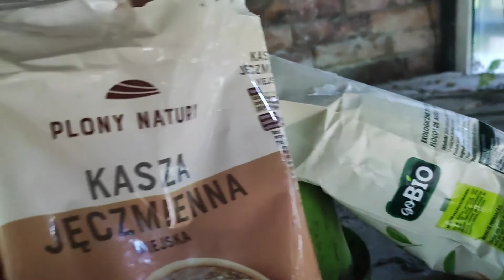Vlog 56-Kurka się niesie🐔🥚/15 dniowe pisklaki 🐣